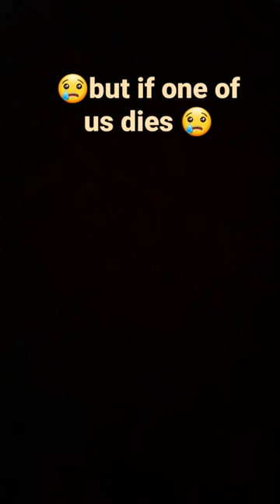A tribute to my queen